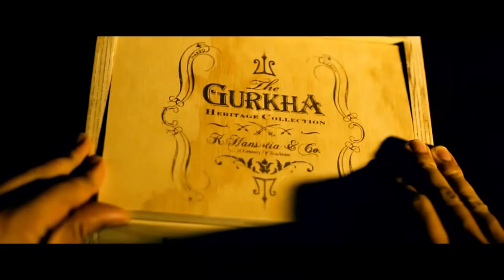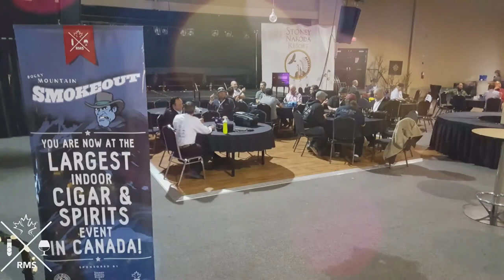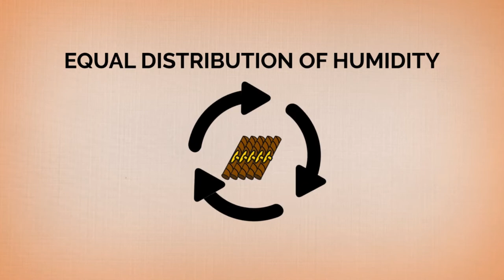Sharing Our Pairings Episode 118 Camacho Imperial Stout Barrel Aged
Surgeon and Tripp sit down to pair with the Camacho Imperial Stout Barrel Aged from Cigar Dojo.

Surgeon is pairing an Imperial Stout Barrel-Aged by Camacho with:

Voltage Espresso Stout - Hoyne Brewing
Ichorous Imperial Stout - Blindman Brewing
Ten FIDY Imperial Stout - Oskar Blues Brewery
Tripp is pairing a Imperial Stout Barrel-Aged by Camacho  with:

S'more Stout  - Base Camp Brewing
Barrel Aged Ten Fidy - Oskar Blues Brewery
City Of The Dead - Modern Times Beer